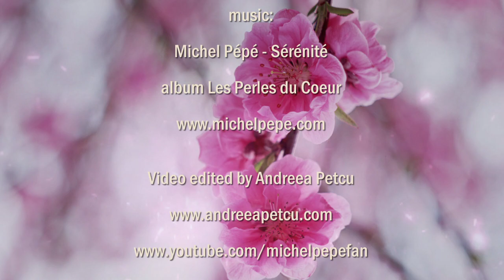✿❤✿ Michel Pépé - Sérénité ✿❤✿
album : Les Perles du Coeur